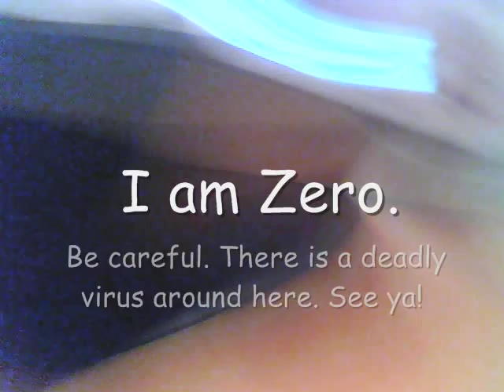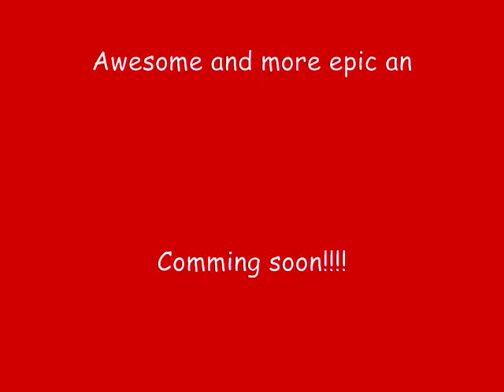Megaman X Lego A new hero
A new hero...